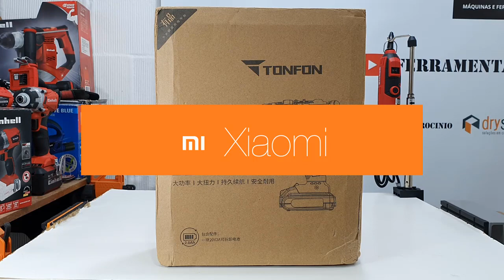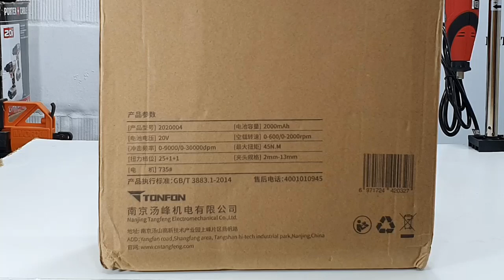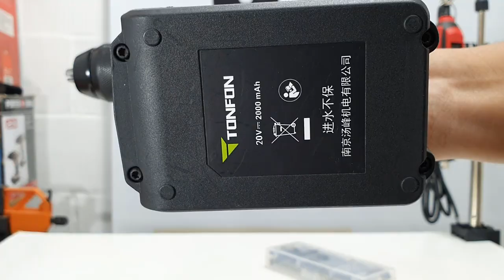OQUE XIAOMI Agora Tem Parafusadeira a Bateria 20v - Me Surpreendeu ScrewDriver XIAOMI 20v TONFON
Link Para a Compra Da Parafusadeira XIAOMI 20V Tonfon

Sugestão De Video
Primeira Parte Do Video Umboxing Herocco 18v Einhell